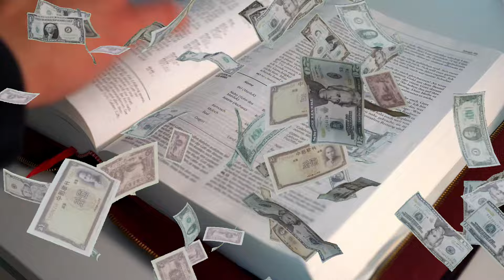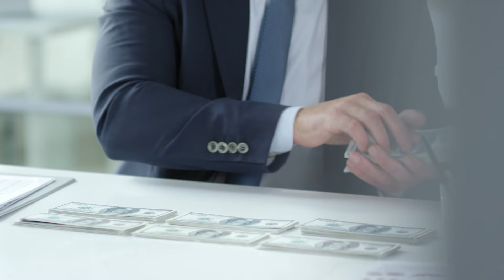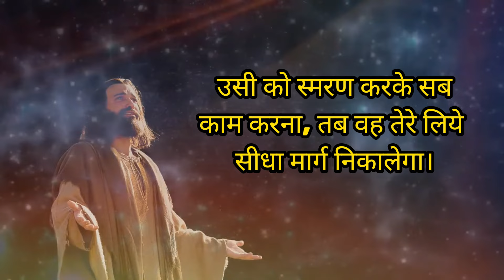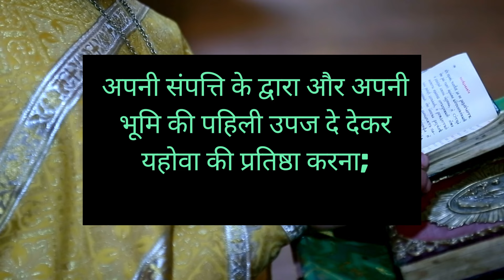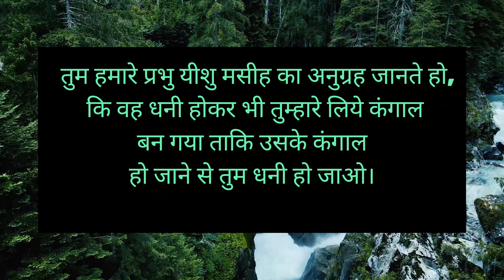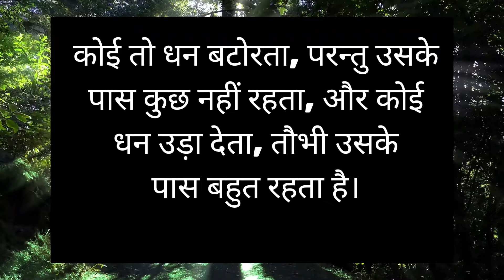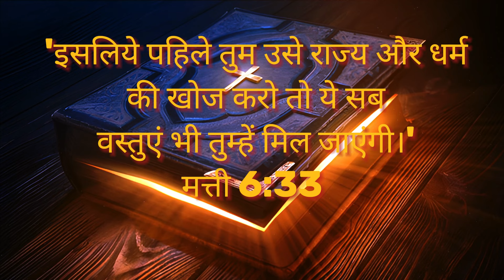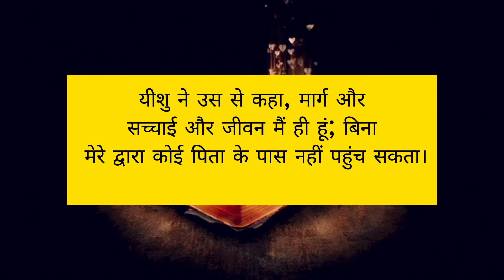जो लोग धनी होना चाहते हैं। वो बाईबल के ये वचन ज़रूर पढ़ें।everythingmyjesus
this channel lead by PS SANJAY KUMAR

Note :- All THE IMAGES/PICTURES, VIDEOS, AND MUSIC SHOWN IN THE VIDEO BELONGS TO THE RESPECTED OWNERS AND NOTE ME..I AM NOT THE OWNER OF ANY PICTURES SHOWED IN THE VIDEO